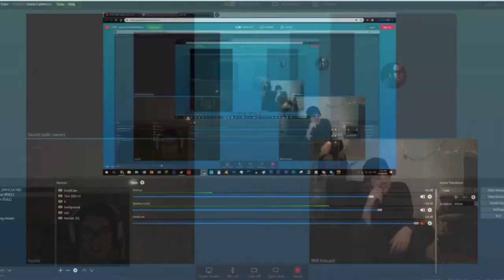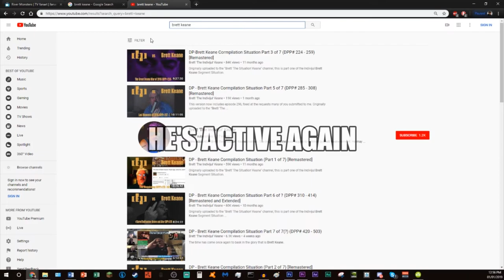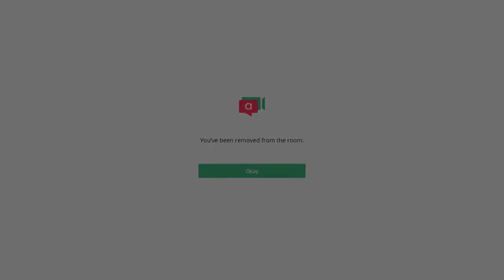The Carp and The Manatee